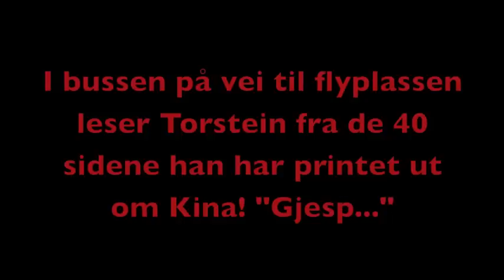Håvard Lothe TV : China Part 1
Håvard Lothe were booked to play on the 11th Asia Art Festival in Ordos, China i August 2009. We played two show in front of 80 000 people! What a great trip!